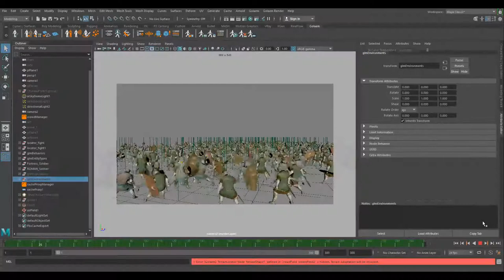Projet d'élève : Flore Argentieri - FX Simulation (2018-5)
Par Flore Argentieri